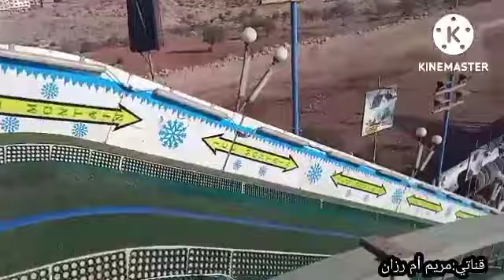❤️جولة بمدينة الملاهي 🎡بمدينة أگادير☠️extrême Park 💞agadir